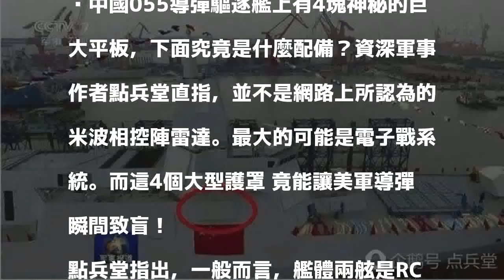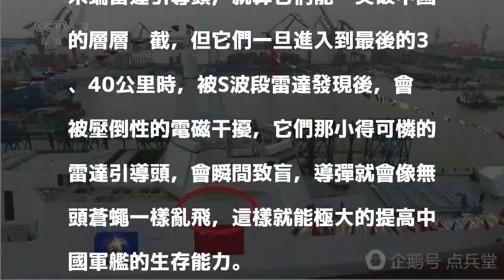中國055大驅逐艦裝備4神秘護罩 竟能讓美導彈瞬間致盲！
中國055導彈驅逐艦上有4塊神秘的巨大平板，下面究竟是什麼配備？資深軍事作者點兵堂直指，並不是網路上所認為的米波相控陣雷達。最大的可能是電子戰系統。而這4個大型護罩 竟能讓美軍導彈瞬間致盲！

發表評論評論如下。